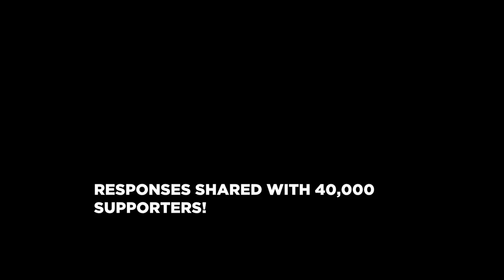Vote to End Hunger Illinois - Filmed on October 13, 2016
Bread for the World members in Illinois created this video to ask Senate hopefuls Mark Kirk and Tammy Duckworth what they would do to end hunger, if elected.

Bread teams across the country have been reaching out to congressional candidates, this election season.

One of the best times to raise the issues of hunger and poverty is during election campaigns. During these periods, current and potential office holders are listening the most and are making and establishing promises, priorities, and plans.